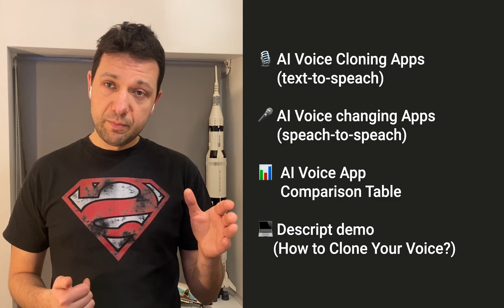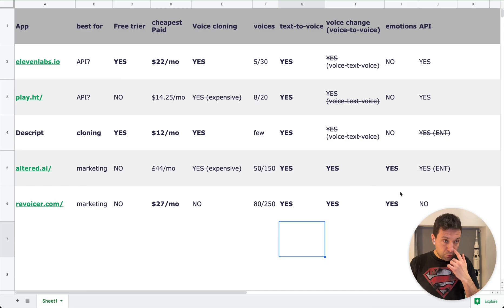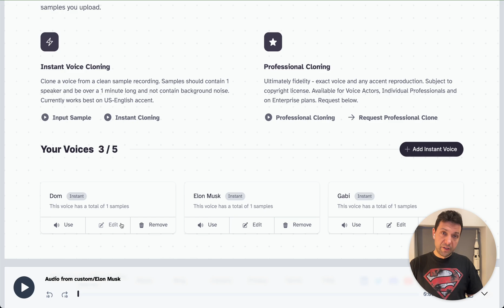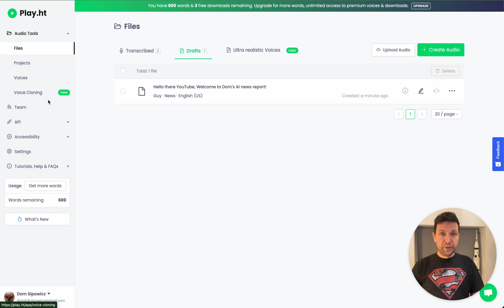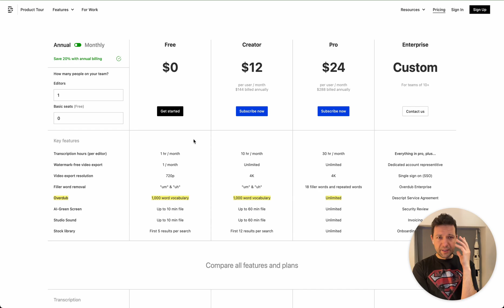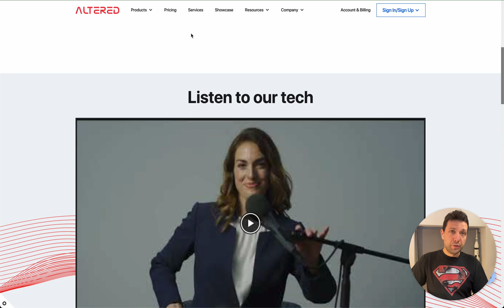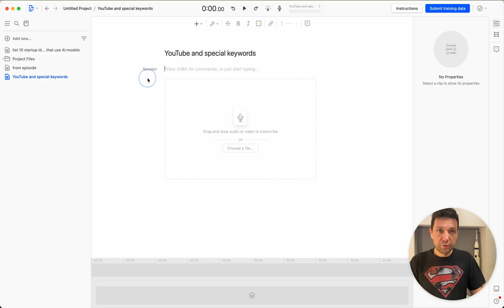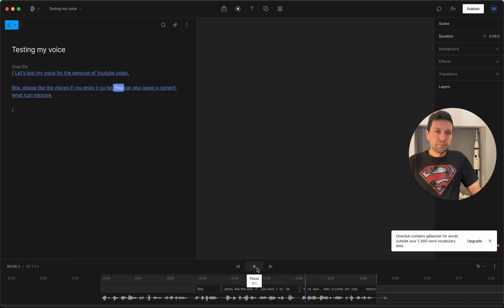AI Voice Cloning Apps (COMPARE Table) feat. eleven labs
How to clone voice using AI?

OUTLINE:
0:00 - Intro
1:02 - Compare table
2:52 - 11labs.io app
5:04 - Play.ht
6:51 - Descript
8:15 - Altered
9:25 - Revoicer
10:00 - two more things
11:09 - How to use Descript?
12:38 - Outro